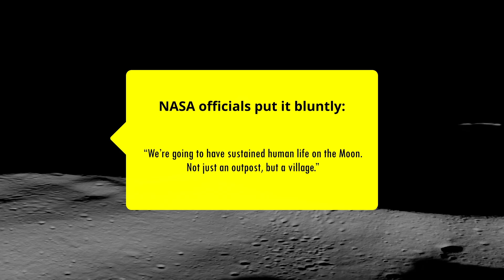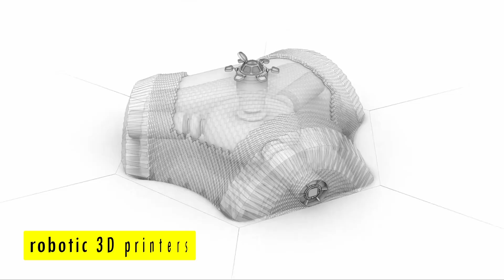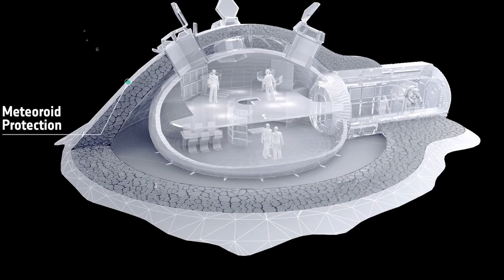Inside NASA’s Plan to Build a City on the Moon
In this episode of Everything Space, we take you inside NASA’s ambitious plan to build the first city on the Moon — a permanent human base designed to support astronauts, scientists, and future missions to Mars and beyond.

From 3D-printed lunar habitats and nuclear power systems, to oxygen extraction from moon dust and water mining at the poles, this isn’t science fiction anymore — it’s the next step in human space colonization.

We’ll explore how the Artemis Program lays the foundation for long-term lunar living, what challenges NASA must overcome to make it happen, and why the Moon is becoming the new frontier for global space exploration.

Join us as we uncover the technologies, missions, and vision that could make a city on the Moon humanity’s greatest achievement yet.